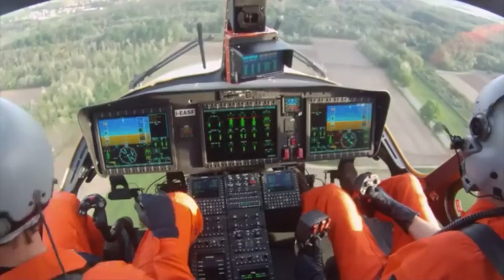Finmeccanica - Exclusive avionews interview with CEO Pensa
Focus on Business! - the latest call to arms from the Finmeccanica CEO Alessandro Pansa. Avionews gathers his vision for the the rebirth of Italy's second largest industrial group in the high-pressure environment of the 2013 Paris Air Show at Le Bourget.